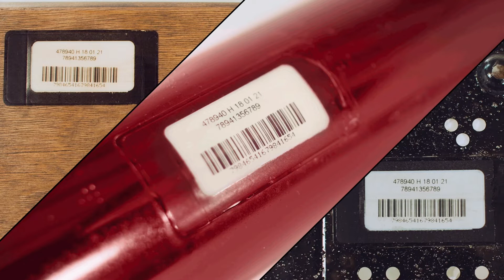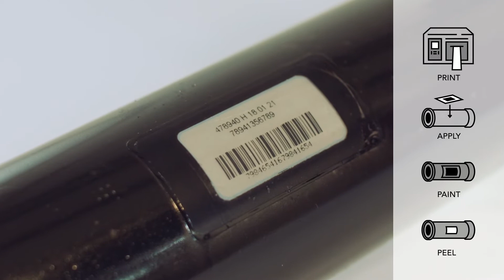PaintMask Labels From General Data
An overview of PaintMask labels from General Data, a new and innovative labeling solution that enables bar code identification and tracking of items that need to be painted, stained, or coated, and the bar code must survive the painting process.